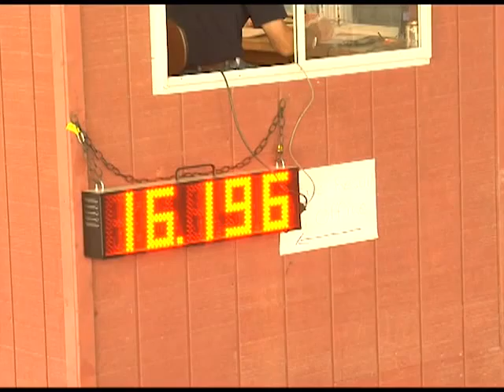Keystone Classic-Sept. 25, 2010 (B Frey)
Open - Run # 55
Recorded on 09/25/2010 at Mountain Springs Arena in Shartlesville, PA.